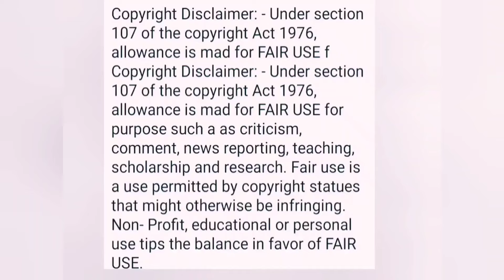টিন কিভাবে এখন পরিস্থিতির শিকার দেখো।মা নামাচ্ছে অধঃপতনে।দাদার চড় কেমন@SandipMitra12@TinaVlog10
আধার কার্ডের রহস্য উদঘাটন।টিন গুরুতর রোগে আক্রান্ত কিন্তু লুকানো কেন ‎@SandipMitra12  ‎@TinaVlog10
টিনের প্রতিবেশী চাঞ্চল্যকর তথ্য দিল। সন্দ্বীপ কেমন ছেলে তা প্রকাশ করলো‎
এ বাবা টিন ছেলে নিয়ে এত বড় মিথ্যা কিকরে বলল‎
সন্দীপ গামলার ভাঙ্গনের নতুন তথ্য জানতে পারলাম 498A কেস তুলে নিচ্ছে?@SandipMitra12  @TinaVlog10 @MyVillageLifeSandip12 ‎@SandipMitra12  ‎@TinaVlog10
উফ!সন্দীপ আইনের এমন প্যাচ মারলো গামলা চিড়েচ্যাপ্টা হয়ে গেল/Just watch‎
হাতের নেলপলিশ সবটা প্রমাণ করে দিল। বাচ্চার ছোট্ট মা এখন কোথায় জানো।‎
মালদ্বীপ রিসোর্টের ভিডিও দেখতে চাও?সাউন্ড মিউট করে ভয়েসওভারের আসল কারণ‎
15ই জুন মা ছেলেকে পাচ্ছে।বাবা কিছুতেই পেরে উঠলো না মায়ের সাথে লড়াইয়ে‎
টিন এমন স্বার্থপর যে মায়ের সাথেও বেইমানি করলো।চ্যানেলের সব ভিডিও ডিলিট‎
বাচ্চার মায়ের আত্মীয়ের কাছ থেকে চাঞ্চল্যকর
কৃশানু এখন হাসনাবাদে তার মায়ের কাছে পৌঁছে গেছে। কত সহজে মিথ্যের
বাচ্চার মায়ের আত্মীয়ের কাছ থেকে চাঞ্চল্যকর তথ্য পেলাম।
@NBVlogCdp দেবাশীষ কি লুকোচ্ছে?নিবেদিতার নিজের মুখে শোনো কেমন ট্রিটমেন্ট হয়েছে